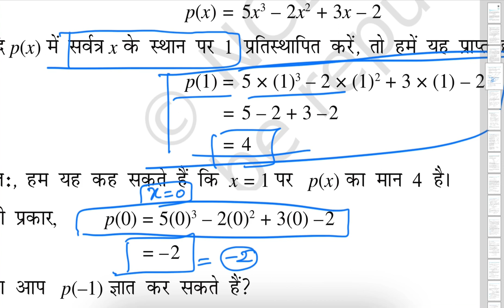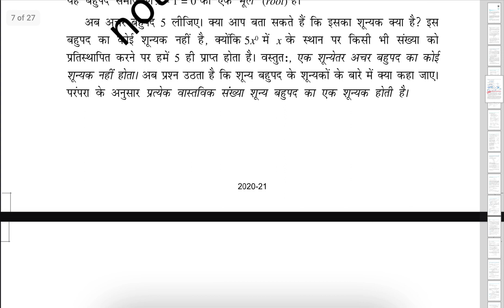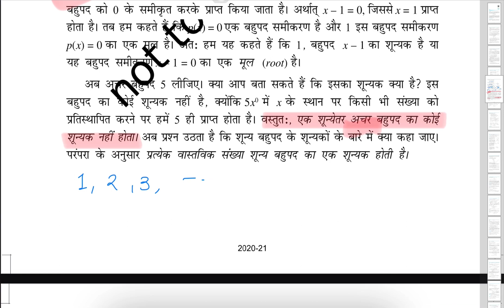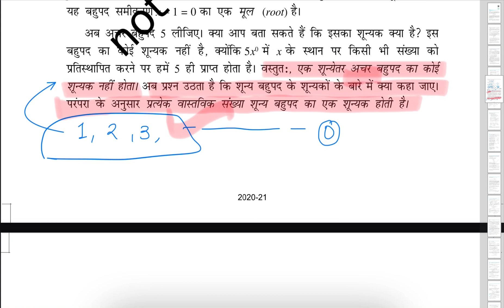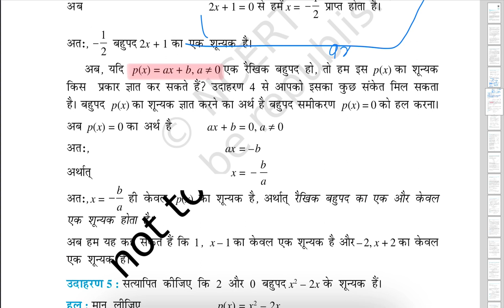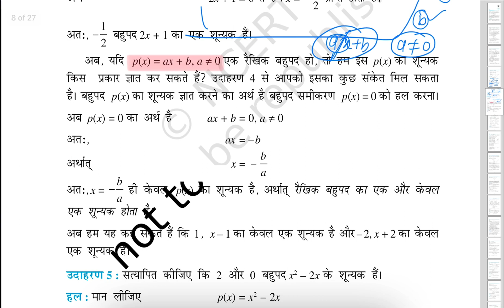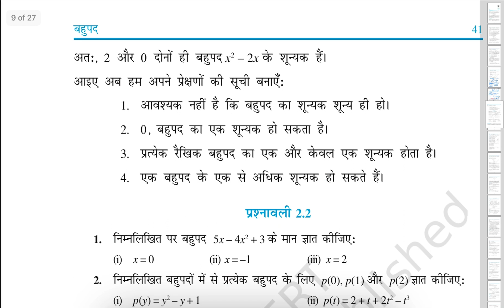Day-14 (कक्षा - 9 गणित) अध्याय -2 बहुपद , बहुपद के शून्यक ||NCERT|| Concept clear in minutes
For PDF join telegram channel and search -

Main Telegram channels link

On clicking this channel, you will get a links of other private channels subject wise for your ease.

इस लिंक पर क्लिक करते ही आपको अन्य सभी चैनल्स के विषय अनुसार लिंक मिल जाएंगे |

With the help of this link, you can ask questions to us, we will try to answer that  question immediately.

इस लिंक की सहायता से आप हमारी टीम से प्रश्न पूछ सकते हैं आपको उस प्रश्न का उत्तर तुरंत देने का प्रयास किया जाएगा l

Channel name:- concept clear in minutes

concept-clear-in-minutes
9th-class-mathematics
कक्षा-9-गणित
class-9-NCERT
daily-english-vocabulary
बहुपद-की-घाट
शेषफ़ल-प्रमेय
बहुपदों का गुणनखंड

Nothing is more than trust.
भरोसे से बढ़कर कुछ नहीं |